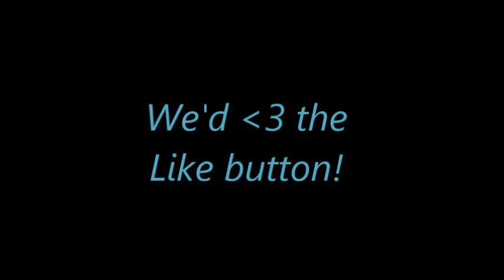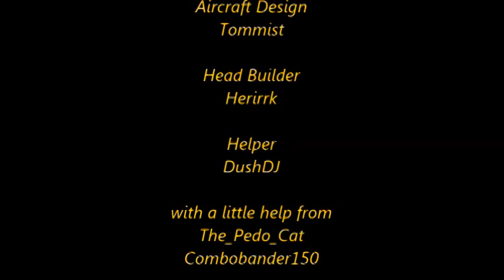Minecraft: Brussels Airlines BAE146/Avro RJ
Hello guys, the Toom is back with his first aircraft of 2014. This is the British Aerospace 146 with the livery of Brussels Airlines. During the build time, I had given many tries to make it as correct as the real aircraft, and with some helps from DushDJ and Herirrk. Well, this is the first aircraft of 2014 Aircraft Construct season so we are appreciate when you put a Like, Feedback or a plane request.

UPCOMING AIRCRAFT:

Airbus A321 Lufthansa (post-war livery)
Airbus A330 MRTT (military special)